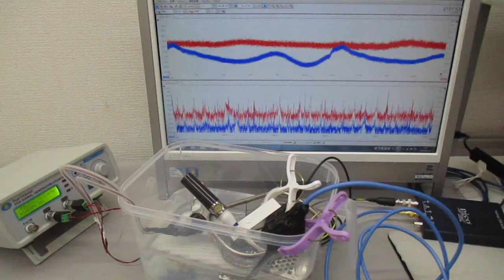水中で対象物に伝搬する超音波の計測実験 ultrasonic-labo